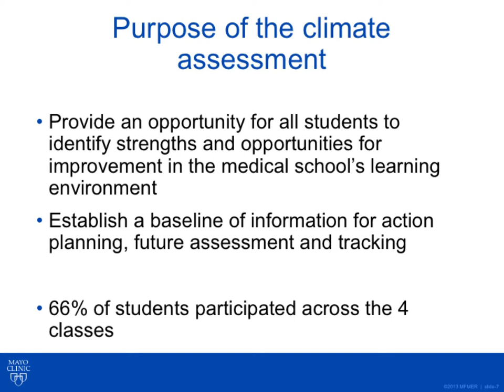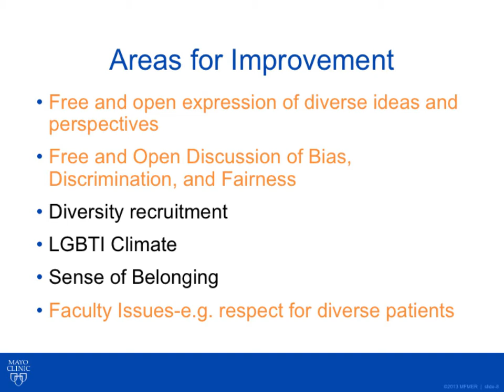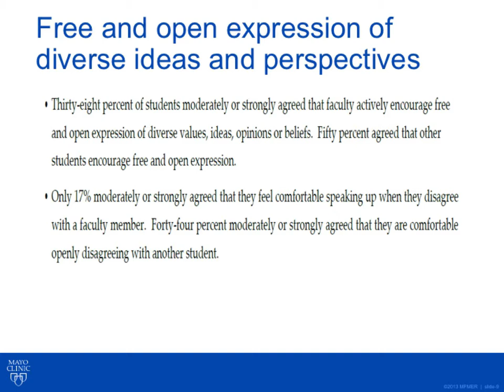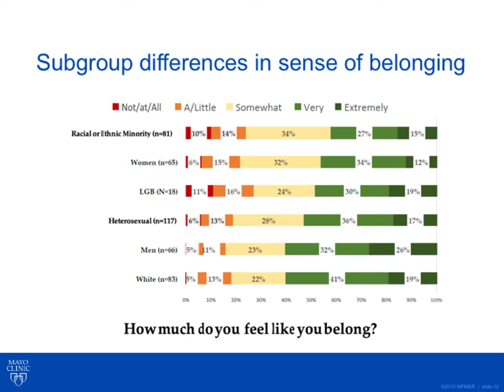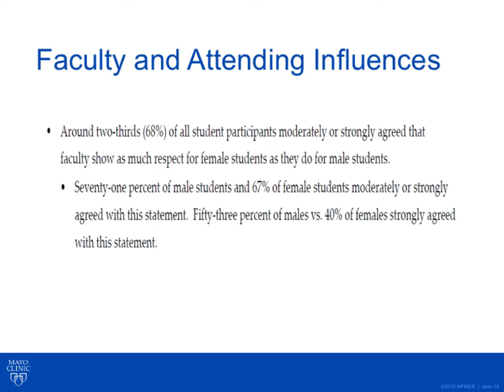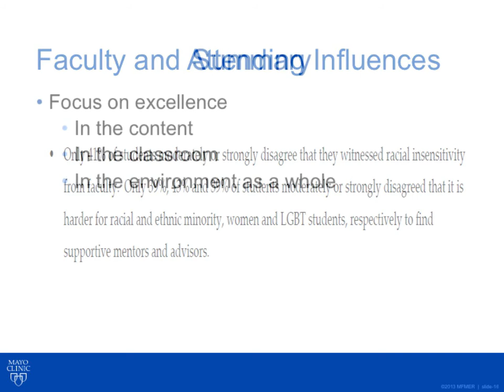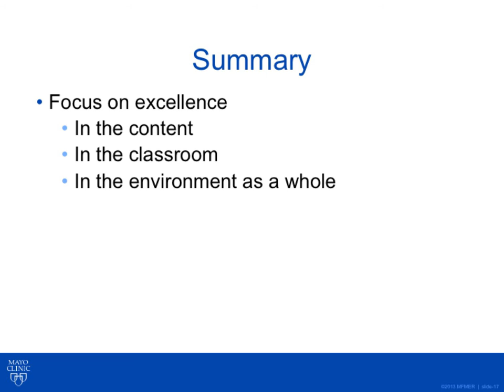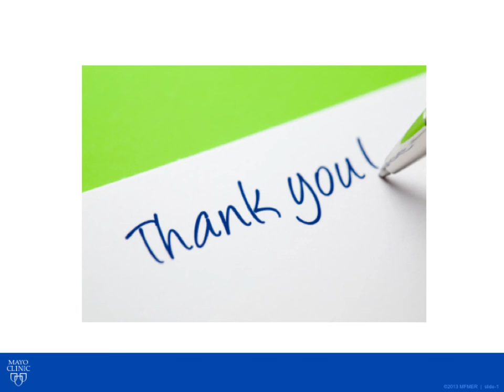Climate Survey 4